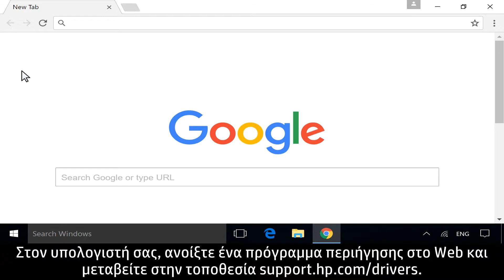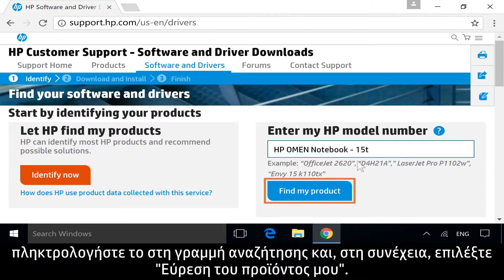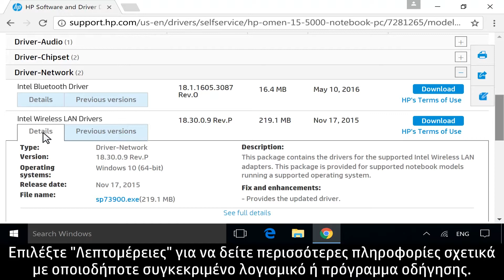Εύρεση και λήψη λογισμικού και προγραμμάτων οδήγησης για το προϊόν HP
Μάθετε πώς να βρείτε και να λάβετε λογισμικό και προγράμματα οδήγησης ΗΡ από το HP Support Assistant, την 123.hp.com ή support.hp.com/drivers, ανάλογα με τον εκτυπωτή.

Το βίντεο δημιουργήθηκε από την HP.